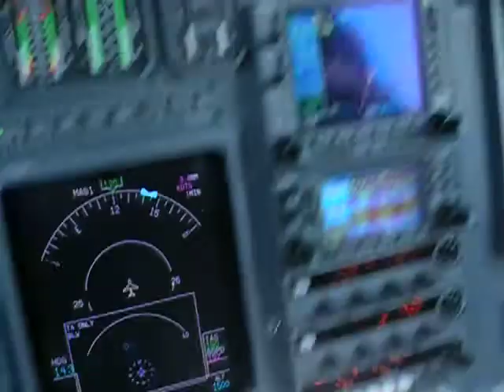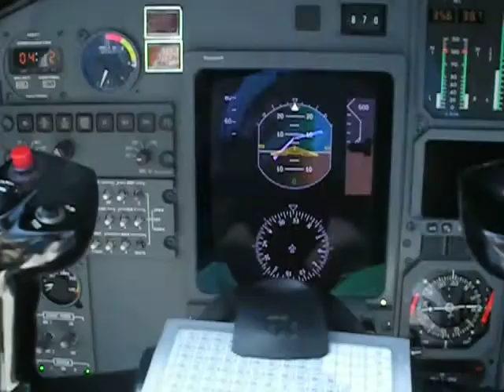Destin Landing in a Citation Bravo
Destin Fla. Landing